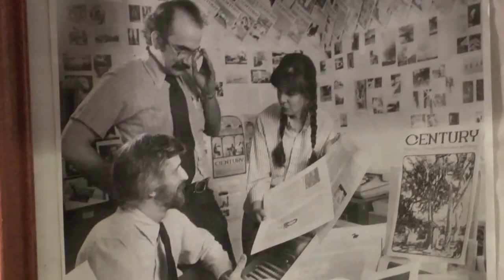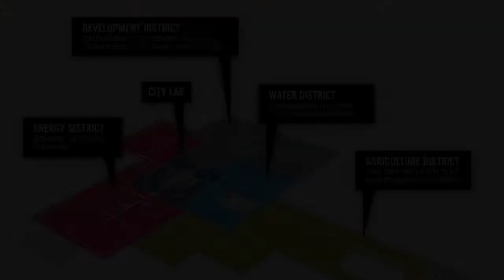Insight New Mexico - Sherri Brueggemann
V.B. Price talks with Sherri Brueggemann about planning a public art project in a city with no people.  Brueggemann is the head of Albuquerque's Public Art Program and teaches a course in Arts Management at the University of New Mexico.  The Center for Innovation Testing and Evaluation will be a 15 square mile unpopulated test city built to the scale of 35,000 residents. Brueggemann explores the idea of creating culture in an environment that is not populated and examines what defines "public art."